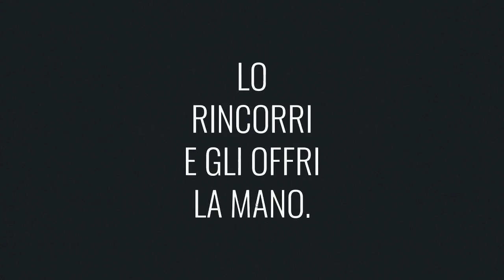Football Drama ▲ PROVIAMO LA BI-ZONA! [Gameplay ita]